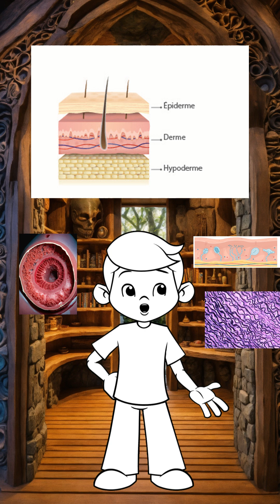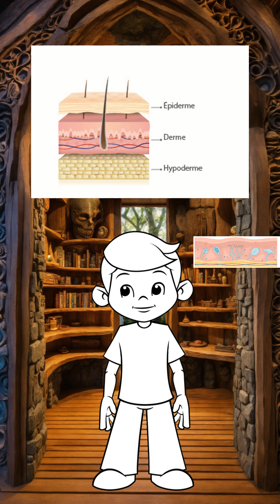Pourquoi avons-nous plusieurs couches de peau ? 🧬🛡️ | Mon Génie t’explique !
Pourquoi notre peau est-elle composée de plusieurs couches ? 🧬✨

Dans cette vidéo, Mon Génie t’explique à quoi servent l’épiderme, le derme et l’hypoderme, et pourquoi ils sont essentiels pour nous protéger. Un mini cours de science simple, clair et passionnant !